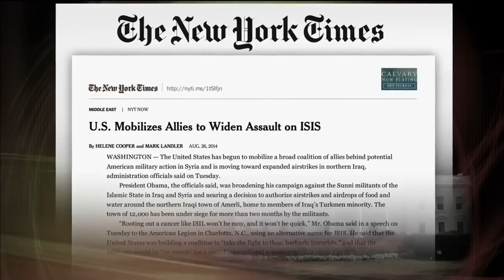100 airstrikes on ISIS in Iraq and Surveillance Fights over Syria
As the Islamic State of Iraq (ISIL) and Syria (ISIS) continues to amass territory across northern Iraq and Syria, U.S. officials face imperfect options for trying to slow or stop the group's growing power that is rapidly destabilizing the Middle East.

For now, the U.S. has authorized airstrikes in Iraq and has authorized surveillance flights over ISIS' safe haven in Syria in preparation for possible strikes by the U.S. military.

One line of thinking is to arm the more moderate opposition groups in Syria to fight ISIS, national security experts argue, but that move is fraught with risk and ultimately may not solve the problem.

Ultimately, the U.S. may see no choice but to carry out airstrikes against ISIS targets in Syria.

Credit: PBS video news August 27, 2014